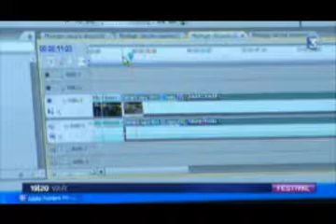JT France3 2009